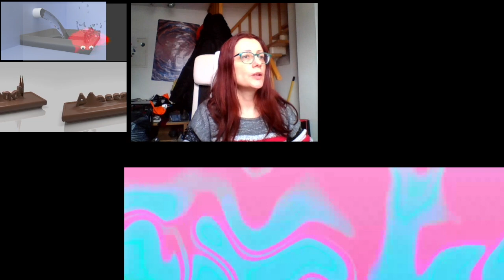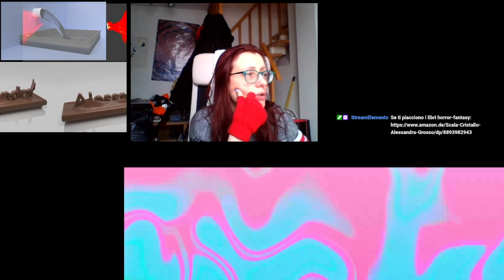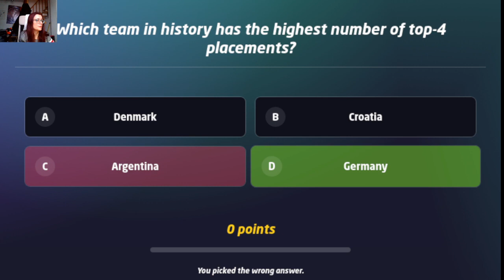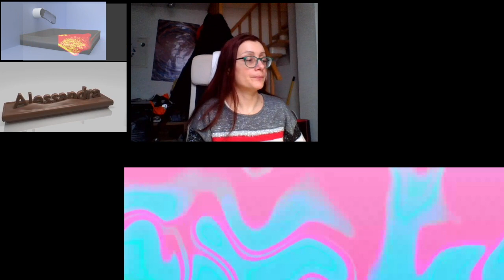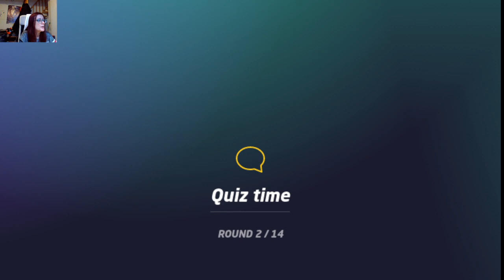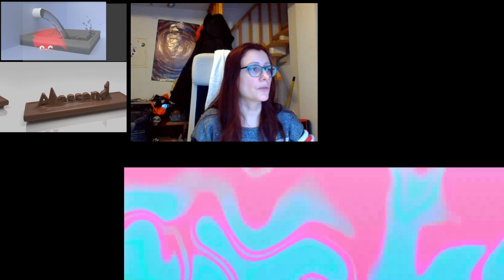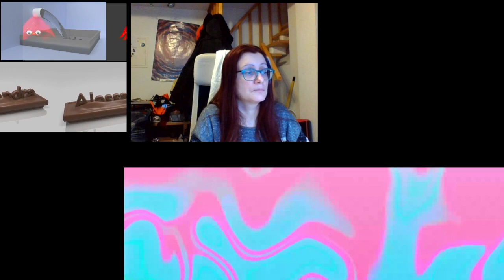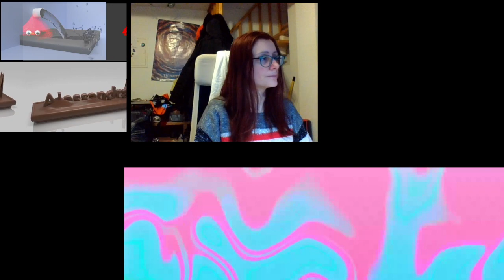Ehm uhm being lazy with style.